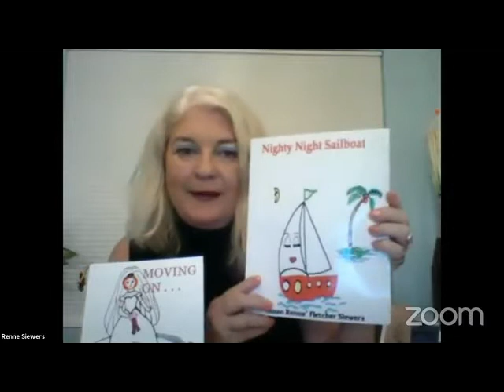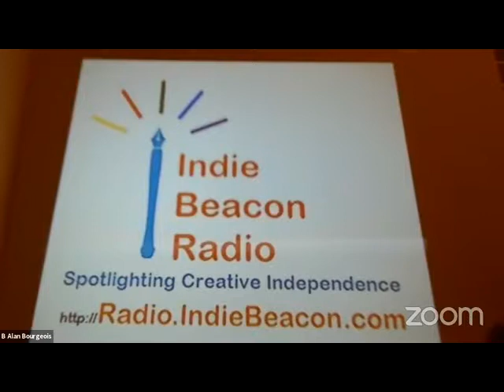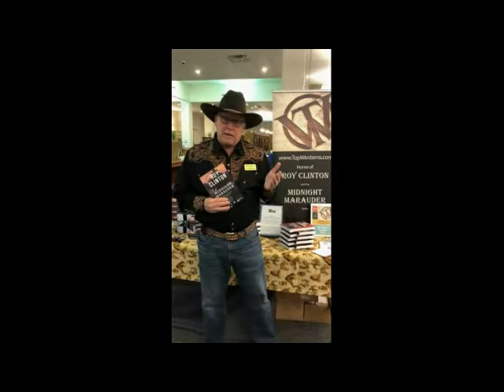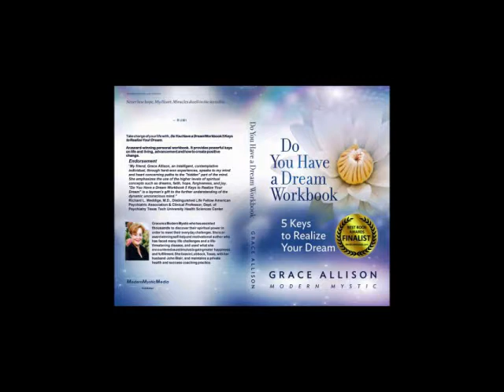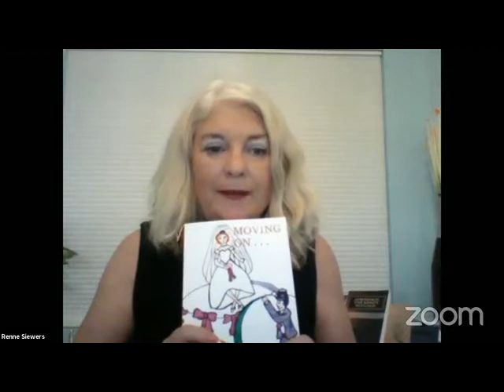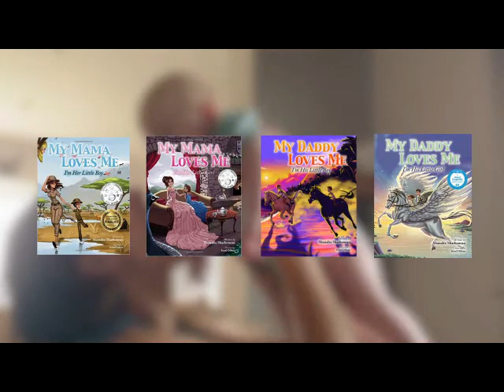Indie Beacon Radio Show 81 with Renne Siewers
Renne has a collection of children's books about sailing.  Adult books about the aerospace and a self help book about break ups.